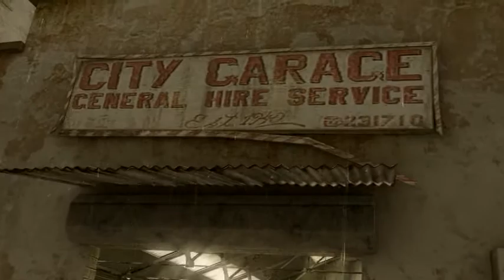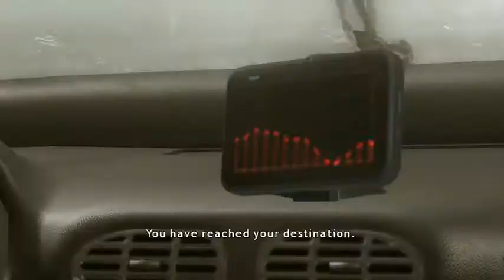18. The Bear | Heavy Rain, No Commentary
Heavy Rain - the bit where you pick up a car from a garage and drive it the wrong direction down the motorway!
Blind Playthrough
No Commentary
Any% completion :)
Chapter 18. The Bear